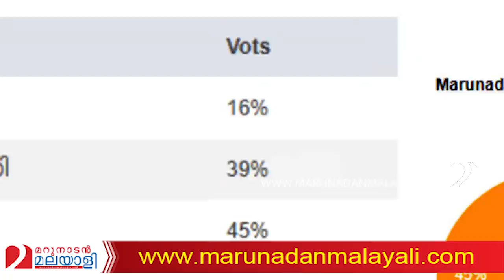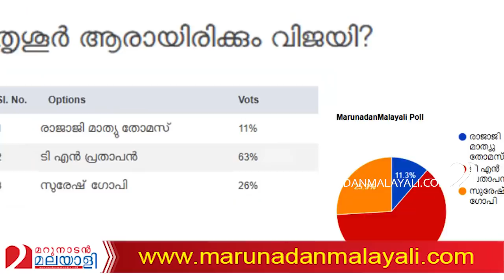അഞ്ചു മണ്ഡലങ്ങളില്‍ ബിജെപിക്ക് വമ്പന്‍ മുന്നേറ്റം I About k surendran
കുമ്മനം തോറ്റാലുംസുരേന്ദ്രന്‍ ജയിക്കും..
കണക്കുകള്‍ മാറുന്നത് ഇങ്ങനെ;
കുമ്മനത്തേക്കാള്‍ സാധ്യത സുരേന്ദ്രന്